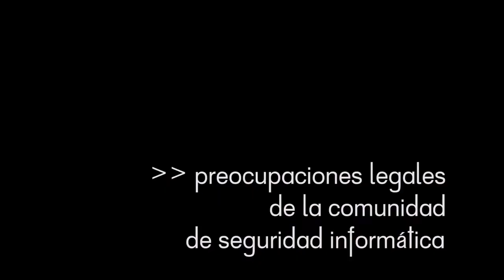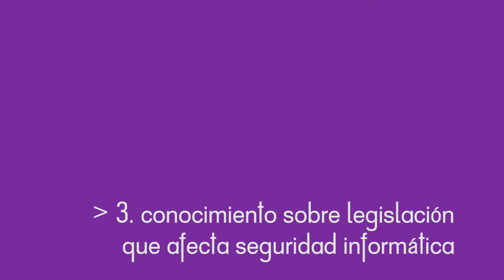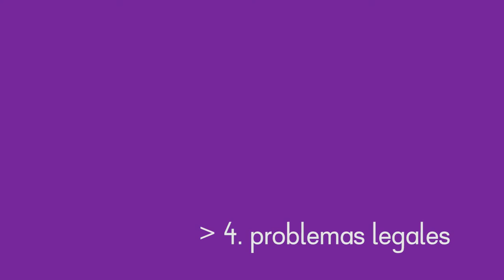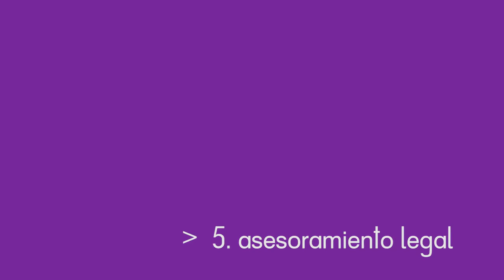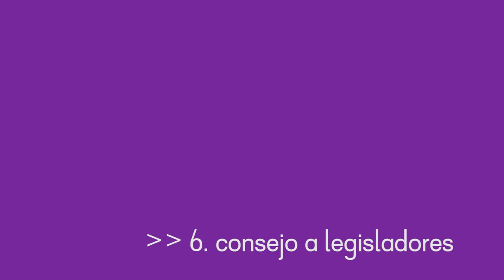Preocupaciones legales de la comunidad de seguridad informática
En la EkoParty 2018, entrevistamos a miembros de la comunidad de seguridad informática con el fin de realizar un relevamiento sobre las preocupaciones legales del sector en Argentina.

'Hackers y Gorras', fue el resultado del proyecto de Fundación Vía Libre realizado gracias al apoyo de AccessNow. Para conocer mas sobre el proyecto pueden entrar acá

Agradecemos a todos los que participaron y a Quilomba! por la realización.

00:13 1.Conocimiento sobre legislación penal
07:46 2. Conocimiento sobre legislación en propiedad intelectual
09:58 3.Conocimiento sobre legislación que afecta a la seguridad informática
17:18 4.Problemas legales
24:34 5.Asesoramiento legal
26:49 6.Consejo a legisladores

1.Conocimiento sobre legislación penal
00:15 Joaquín Sorianello
00:40 Fabián Cuchietti
01:08 Nicolás Waisman
01:21 Iván Arce
02:45 Johanna Caterina Faliero
04:04 Martín Doyhenard
04:19 Federico Kirschbaum
05:24 Sebastián García y María Jose Erquiaga
06:05 Johanna Caterina Faliero

2.Conocimiento sobre legislación en propiedad intelectual
07:49 Joaquín Sorianello
08:17 Nicolás Waisman
08:39 Sebastián García y María Jose Erquiaga
09:21 Martín Doyhenard
09:31 Federico Kirschbaum

3.Conocimiento sobre legislación que afecta a la seguridad informática
10:01 Iván Arce
10:16 Johanna Caterina Faliero
11:35 Joaquín Sorianello
12:03 Iván Arce
12:59 Sebastián García y María Jose Erquiaga
13:54 Iván Arce
14:40 Sebastián García y María Jose Erquiaga
15:15 Iván Arce
16:02 Federico Kirschbaum

4.Problemas legales
17:22 Roberto Fresca
19:58 Iván Arce
20:38 Federico Kirschbaum
20:46 Johanna Caterina Faliero
22:44 Joaquín Sorianello
23:09 Fabián Cuchietti
23:23 Nicolás Waisman
24:07 Martín Doyhenard
24:17 Roberto Fresca

5.Asesoramiento legal
24:35 Joaquín Sorianello
24:55 Iván Arce
25:02 Roberto Fresca
26:00 Federico Kirschbaum

6.Consejo a legisladores
26:54 Johanna Caterina Faliero
27:59 Joaquín Sorianello
28:21 Roberto Fresca
29:47 Federico Kirschbaum
30:58 Iván Arce